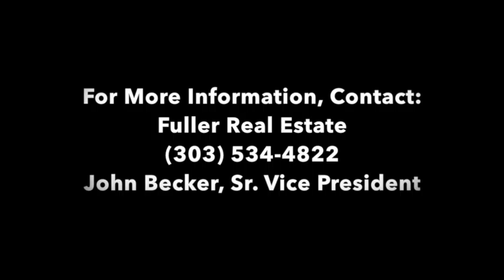3755 E 104th Ave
Retail land in Thornton for sale.